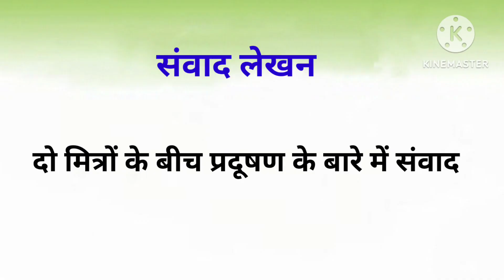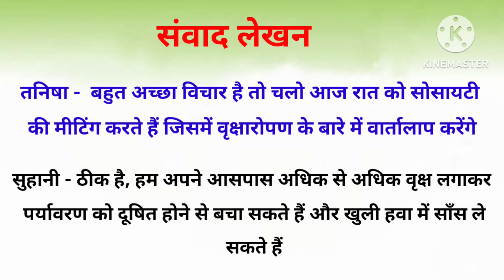संवाद लेखन - दो मित्रों के बीच प्रदूषण का संवाद | Conversation Between Two Friends About Pollution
संवाद लेखन दो मित्रों के बीच प्रदूषण का संवाद

Category - Education